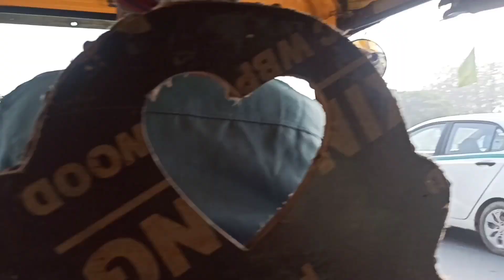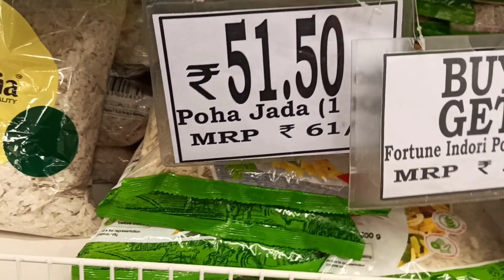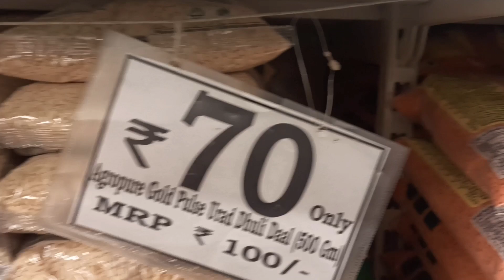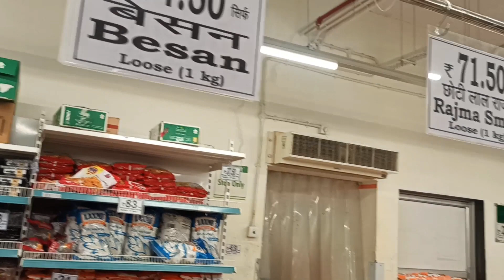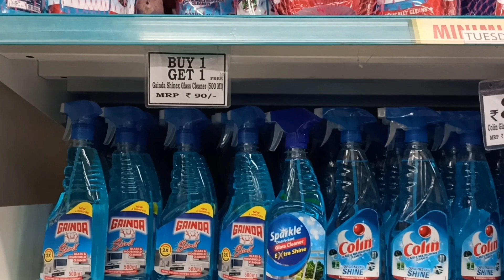कैसे D-MARTदूसरे SUPER MARKETSका धंधाबंद कर रहा है?How D-Mart is Eliminating Competition सबसेसस्ता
D Mart Address 👇
Plot no. 18,Tech Zone IV, Amrapali
Dream Valley, Greater Noida, Uttar
Pradesh 201009
3.1 km